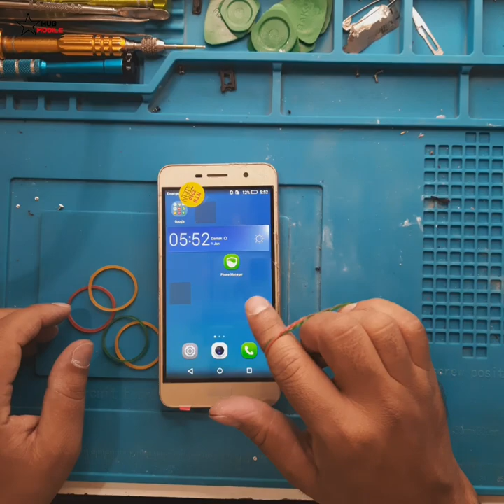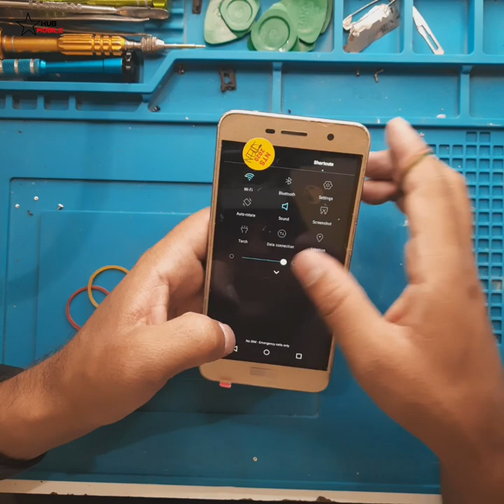Restoration Water Damage Huawei | Found A Lot Of Phone In The Rubbish | New Restore Huawei Y6 Pro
Restoration Destroyed Abandoned & Broken Display Mobile Phone.